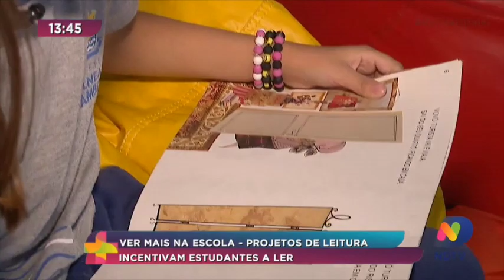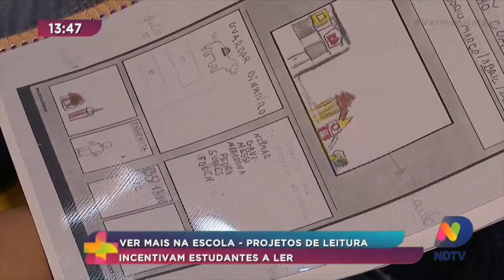Ver Mais na Escola, projetos de leitura incentivam estudantes a ler